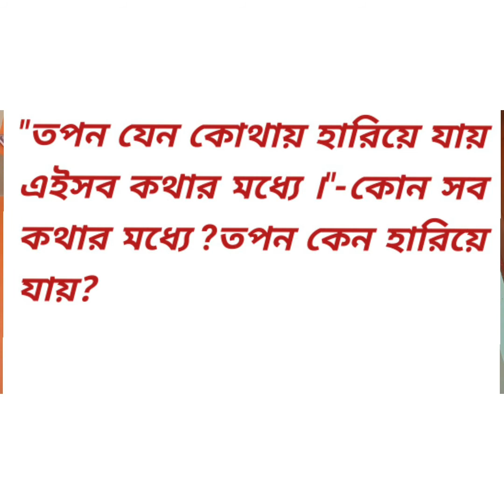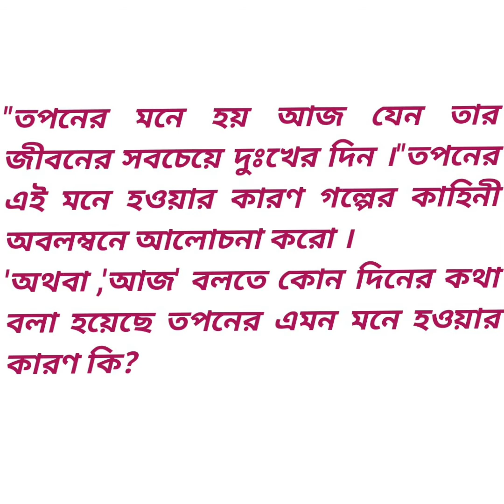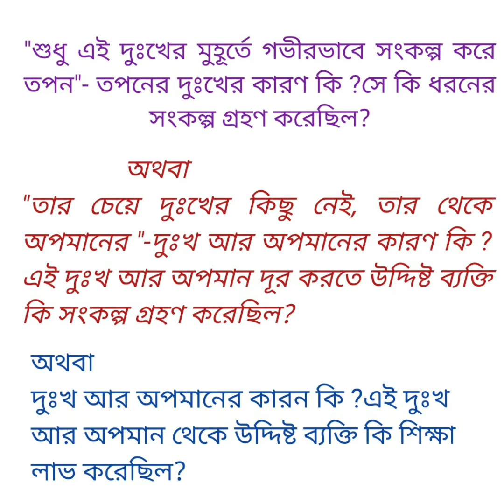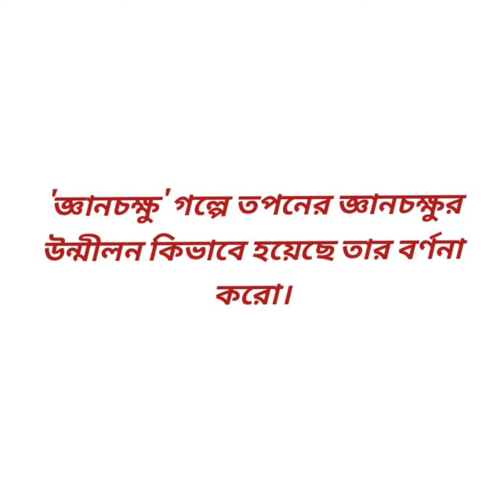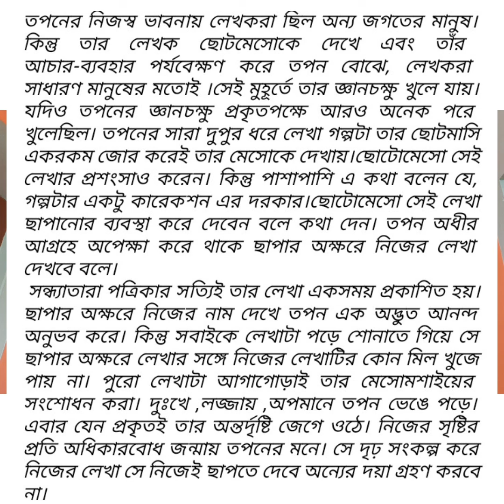14 October 2020